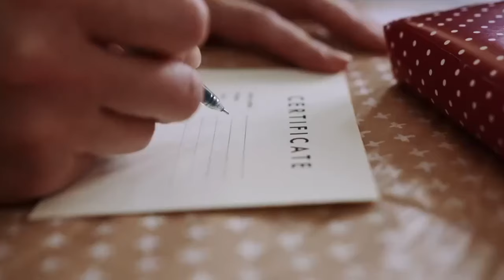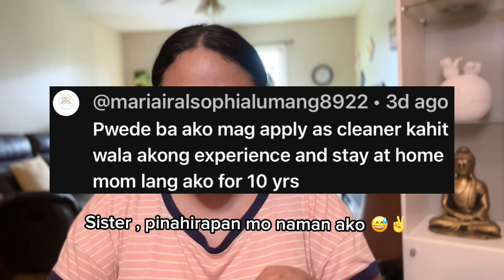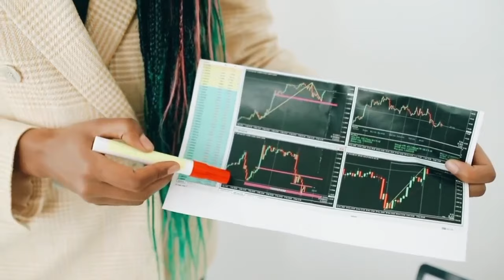Paano pumasa sa Ielts Exam kahit Mahina sa English | First Take |Tips| Guide | Self Review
In this video , I am sharing with you my  experience  On HOW I PASS my IELTS Exam in my FIRST TAKE . Isa ito sa mga requirements na hiningi sa Canada Immigration.
I forgot to mention in my video , pag hindi tayo mabilis sa pag gamit nang computer , ay mas mabuti na wag natin piliin ang Celpip ( computer test ) because once may nakaligtaan tayo na tanong ay di na natin maibalik ang window sa previous page . Unlike kung IELTS  ( paper test ) ay pwede mo balikan yung hindi mo sure na sagot from previous page.
I hope this video inspires you at mas pagbutihin ang pag practice sa lahat nang module para makuha natin ang desired CLB.
Kung kaya ko ay Kaya mo din !
Goodluck po 😊